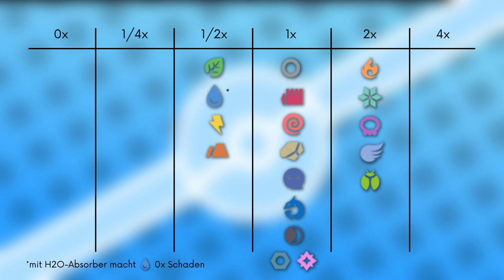Das Pokémon #331 | Tuska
▶️Worum gehts in diesem Video:

Ich stelle euch das Pokémon Tuska vor. Dabei schauen wir auf das Aussehen, Attacken, Verhalten, Lebensraum, Entwicklung und Typ Schwächen. Viel Spaß :D

0:00 Intro
0:15 Aussehen
0:54 Attacken & Fähigkeiten
2:02 Verhalten & Lebensraum
2:42 Entwicklung
3:25 Typ Schwächen